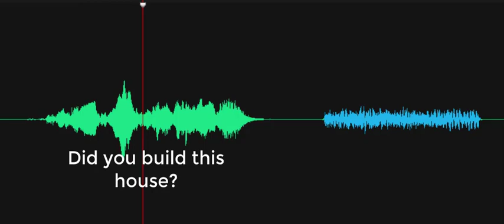Did you build this house?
EVP response to the Investigator's question, "Did you build this house?" A person whispers "No." Recorded on November 22, 2022, at the Delaware Agricultural Museum, Dover, Delaware.